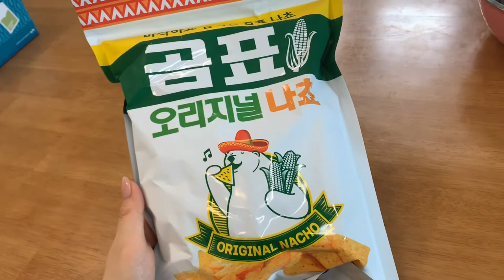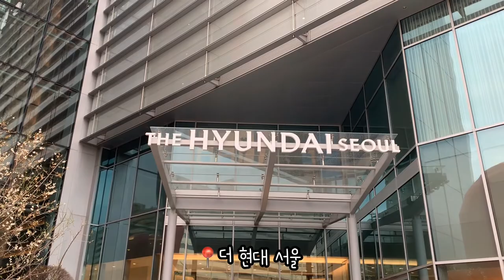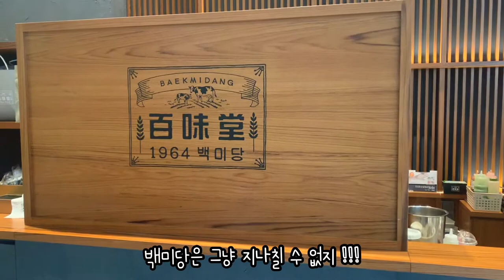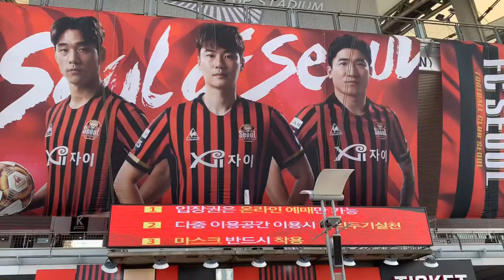[ VLOG ] 임신 23-24주 더 현대서울 & 축구 ⚽️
[VLOG] Pregnant 23–24 Weeks
Hyundai Department Store & Soccer ⚽️